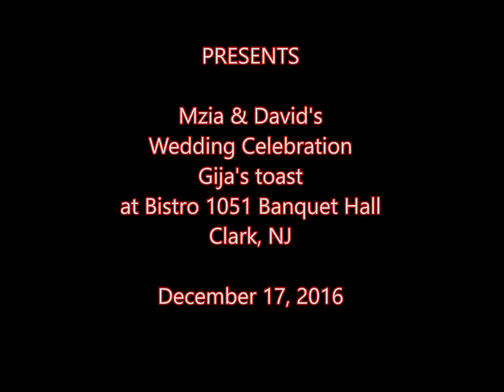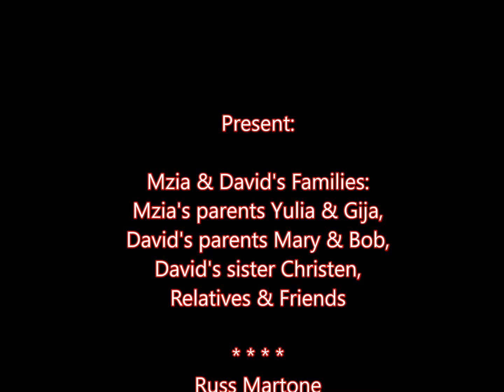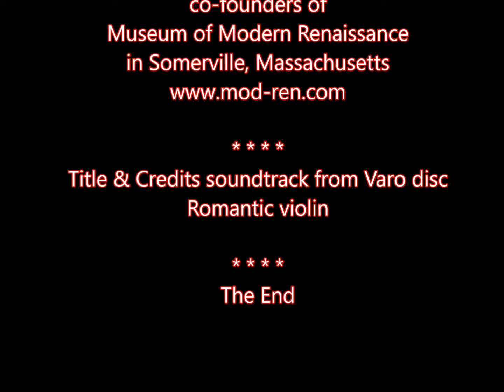Mzia & David wedding dinner: Gija's toast at 1051 Bistro 17 Dec 2016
Title & Credits soundtrack from Varo's CD "Romantic violin"